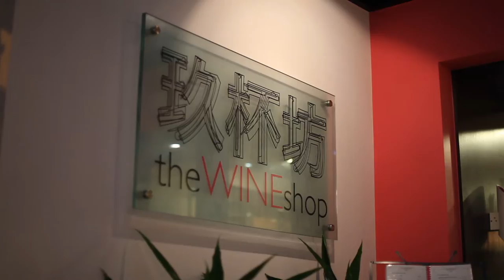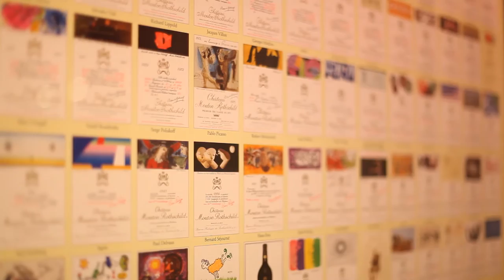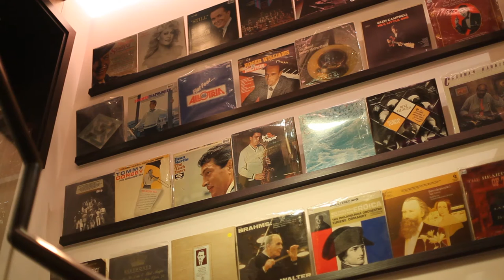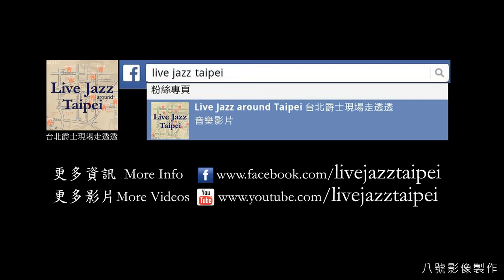[玖杯坊 | theWINEshop] Live jazz around Taipei台北爵士現場走透透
【玖杯坊 | theWINEshop】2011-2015/3已歇業Close
[欣音樂深入專訪]：玖杯坊─ 品一口芳醇紅酒，配一首醉人爵士

Jazz Musicians:
Vocal: Tammy Tang 唐么玫
Saxophone: Kevin James
Piano: Jason胡朝明
Double Bass: Weisheng林煒盛

這是個推廣「進現場聽爵士」的非營利影音計畫。
【手機APP】查詢台北Live Jazz免費好工具，現在就去下載喲!

集結台北10個場地，23位爵士樂手，以30年代風靡世界的搖擺爵士曲風，由台灣的爵士女歌手Tammy Tang唐么玫，和美國薩克斯風手Kevin James，化身為爵士歌手Billie Holiday(Lady Day)和薩克斯風手Lester Young(Pres)，帶你一探台北各地的爵士現場！

This is a Non-profit project to promote "Live Jazz" in Taipei.
Recently recording & shooting in 10 different bars and venues in Taipei city, performing 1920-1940 Jazz tunes that Lady Day(Billie Holiday) and Pres(Lester Young) both recorded back in the day.

And we have 23 Jazz players join it! Tammy Tang(vocal) & Kevin James(saxophone) hope to be like "Lady Day & Pres" to show the Jazz Beauty in Jazz Bars around Taipei to everybody. We'll use a video channel to introduce songs and Taipei Jazz bars to public. Let's have a trip with "Live Jazz around Taipei" project!

參與合作空間(依成立時間排列)：台北藍調(1974)、Churchill Jazz Lounge(2002)、Sappho(2005) 、Franz and Friends音樂餐廳(2005)、Jazz Cafe'(2009)、Marsalis Home Taipei(2011)、玖杯坊(2011)、A train(2011)、Alchemy Bar(2012)、九太泰山Studio(2013展演空間)

計畫主辦人：Tammy Tang唐么玫, Kevin James(美國), Johnson "TACAN" Lin
執行製作：Tammy Tang
導演：Johnson "TACAN" Lin
錄影錄音人員：Johnson Lin, 黃義傑, 周震
錄音協助：Jason黃志煜
造型：Jassica Chan 美的部落格~整體造型
Trailer Editor 短片剪輯：Nana Shu 徐禾芝
Film Editor 影片剪接製作/場景拍攝：廖澤容  八號影像製作